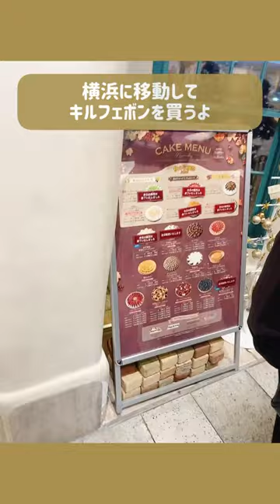vlog：田村ゆかり FCイベント♡おとなのゆかりちゃん祭り♡観光まとめ